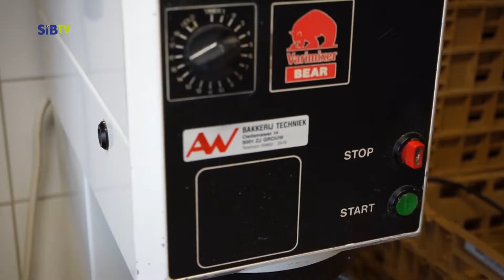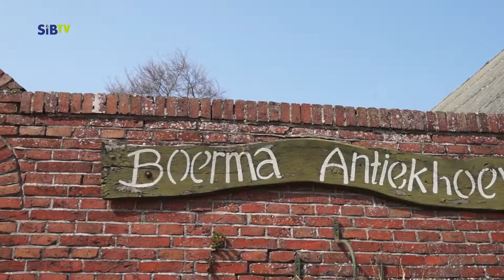SiBTV - Koningsdag special en Op Beun (2018)